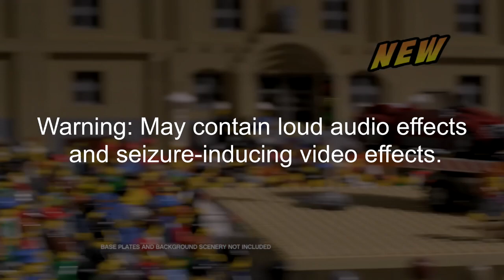LEGO City "Hey!" Crowd G-Major Effects (Updated) (A 30,000-Subscriber Special)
Edited on Friday, March 19, 2021, 8:18:54 pm
Edited again on Friday, March 19, 2021, 9:13:27 pm

It's been about February 9, 2020 making this clip with G-Major effects.

Here is a compilation of Lego City "HEY!!!" Crowd in G-Major effects. This will feature original G-Major effects added to this video. LEGO City became a meme in 2020.

Thumbnail Video:
G-Major 72 (Second Version) (4:28 - 4:30​)

Original Video
Lego City "Hey" 2013 Great Vehicles Commercial Clip: